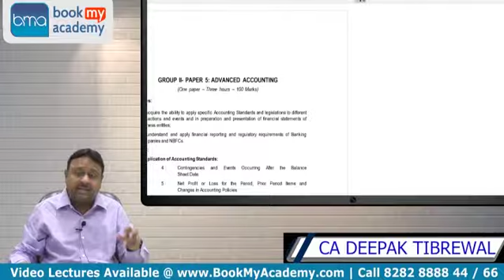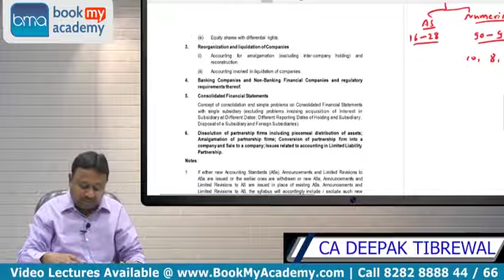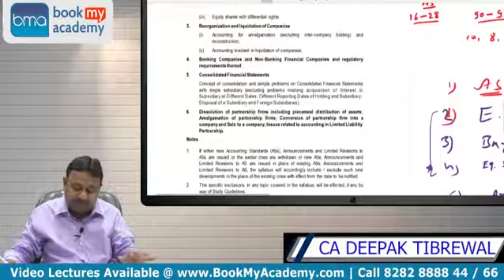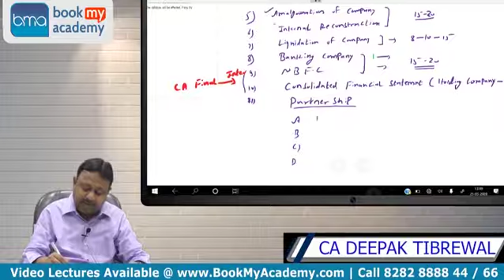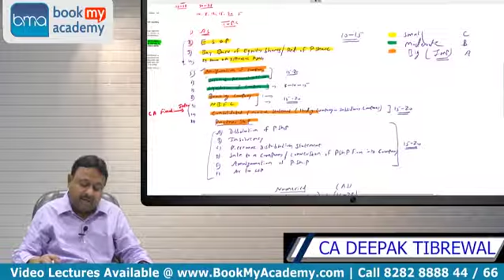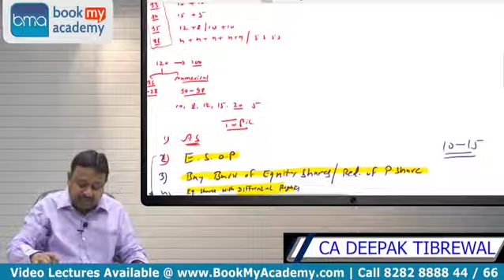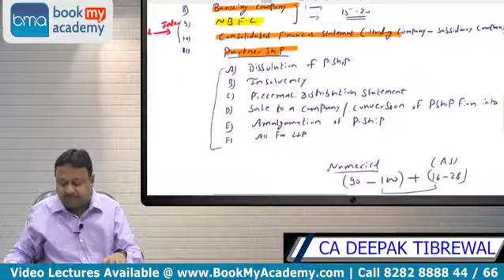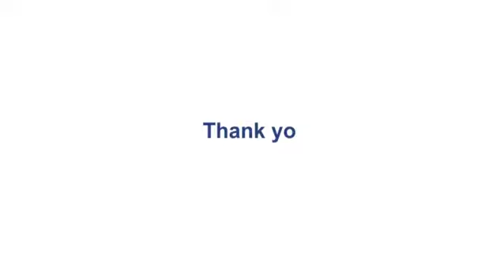CA Inter | Advance Accounting | By CA Deepak Tibrewal | Revision | BookMyAcademy.com